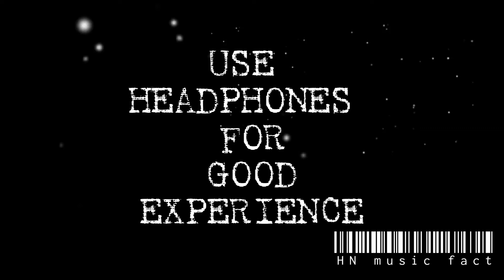GLASS ANIMALS - YOU LOOK SO BROKEN WHEN YOU CRY || Heart wave || 16D || HN music fact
USE HEADPHONES FOR GOOD EXPERIENCE ♥️
COMMENT YOUR FAVOURITE SONG IT WILL BE UPLOADED AS 16D♥️